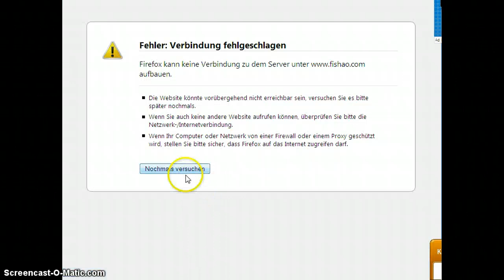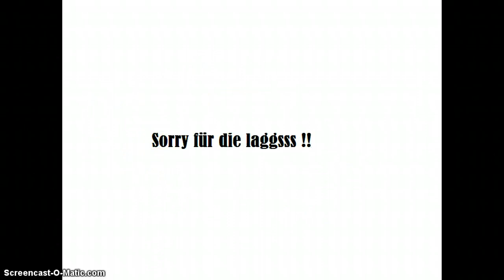Let,s Play Fishao #9 | KaK INTERNET !!!!